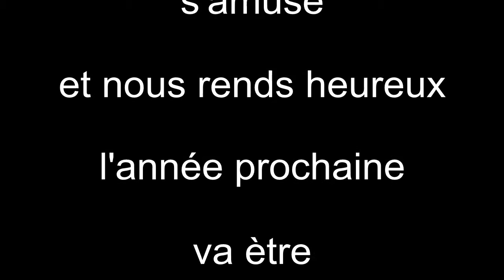L'année 2010-2011.avi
les meilleurs moment de l'année en u9 de Théo !!